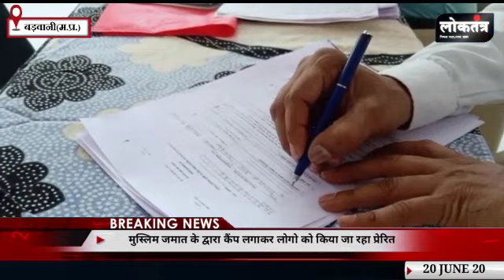Barwani/niwali पीएम की इस स्कीम का मुस्लिम जमात कैंप लगाकर कर रही प्रचार, लोगों को कर रही प्रेरित